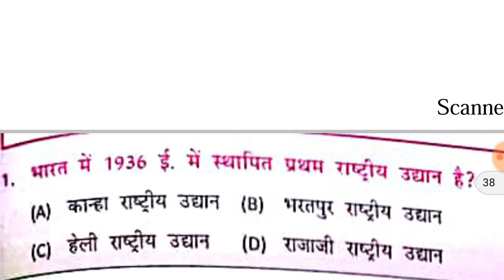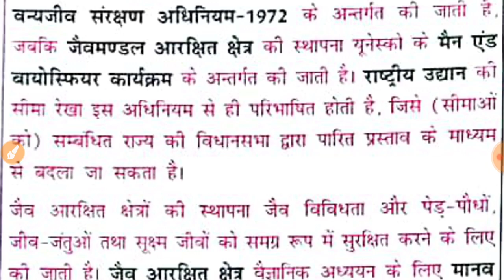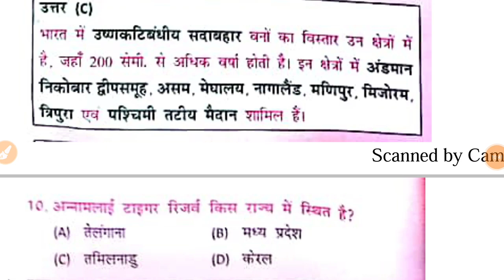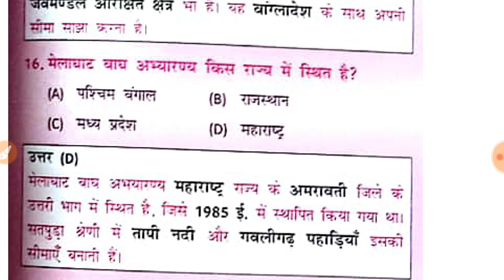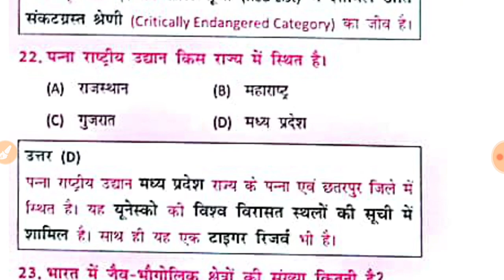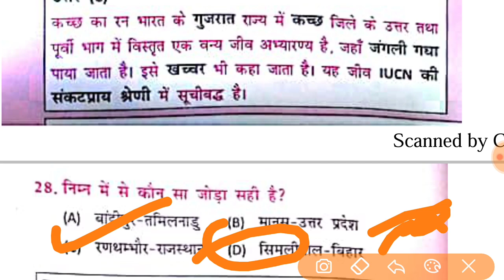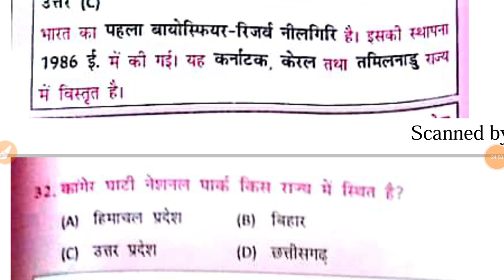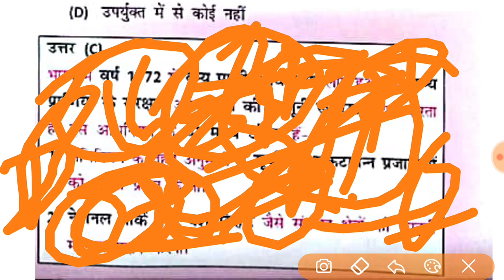FULL NCERT MCQ GK/GS Series-भारत का भूगोल-जीवमंडल